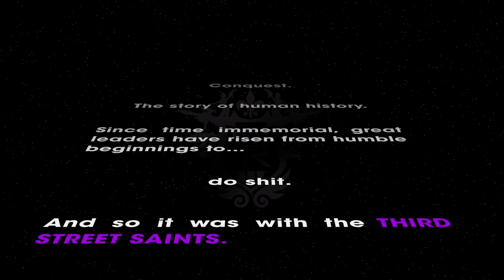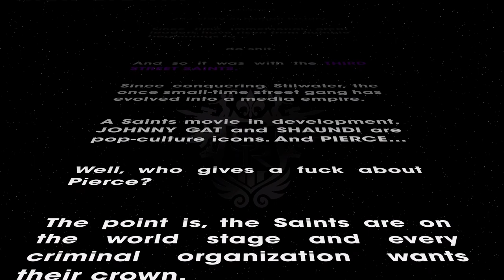SAINTS ROW THE THIRD REMASTERED - Part 1 - Party Time!!!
Saints Row: The Third takes place in 2014, "years after" the events of Saints Row 2. With the Sons of Samedi, the Ronin, and the Brotherhood of Stilwater dispersed, both Dane Vogel and Julius Little dead,and Dex gone,the 3rd Street Saints have gone from a small-time gang from the Row to a household brand name in Stilwater (complete with 3rd Street Saints-branded clothes, energy drinks and Johnny Gat bobble head dolls, as well as a movie deal in the works). Furthermore, with Vogel gone, the 3rd Street Saints have partnered with their former nemesis, Ultor, and have become the "Saints/Ultor Media Group", now that Eric Gryphon has firmly secured his position as Chief Executive.

The game begins with the 3rd Street Saints planning to rob a bank in Stilwater. After the execution of the plan goes awry (partly due to Josh Birk, an actor who accompanied the robbery to research for a part in an upcoming film about the Saints, tripping a silent alarm), Playa, Shaundi, and Johnny Gat find themselves in prison, only to be bailed out by Viola and Kiki DeWynter following the orders of Phillipe Loren.

Aboard his private plane, Phillipe Loren reveals himself; it transpires that the Saints robbed a bank belonging to The Syndicate, and Loren, along with his personal assistants Viola and Kiki DeWynter; demand they turn over 66% of their assets in return for their lives. After Gat blatantly refuses, a skirmish leads to Shaundi and Playa escaping Loren's personal plane via parachute and heading for a new city, Steelport, beneath, while Gat is killed by Loren's enforcers while attempting to commandeer the plane back to Stilwater.

Steelport is a city that was created as factories flourished with little city planning, and since has suffered from economic failure, contrasting the glamour of Stilwater. Steelport is the Syndicate's hub city, and the Saints must take Steelport from them. To extend their reach they have divided their control of the city through three gangs. Morningstar, lead by Loren directly, are typically European men and women, with impeccable taste, selling guns and handling the prostitution rings. The Mexican wrestler Killbane controls the Luchadores who handle the drug trade and gambling. The Deckers, led by hacktivist Matt Miller, are computer geniuses, and handle the money laundering. As the gang war intensifies, a fourth group, the Special Tactical Anti-Gang (STAG) unit from the government attempts to halt gang activity, whether it be the 3rd Street Saints or the Syndicate.